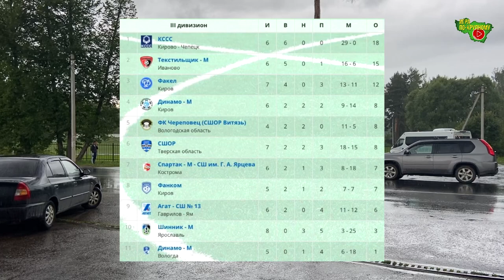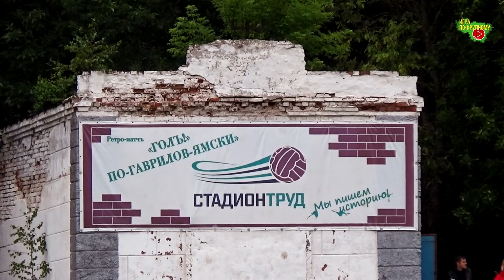Золотое кольцо | Агат - СШ № 13 - Спартак-М - СШ им. Г. А. Ярцева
ЧЕМПИОНАТ по футболу среди команд Приволжского федерального округа, Северо-Западного федерального округа, Центрального федерального округа в рамках зонального этапа Всероссийских спортивных соревнований по футболу «III дивизион

г. Гаврилов-Ям, Ярославская область, стадион "Труд"